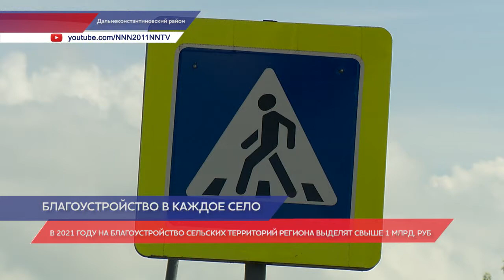Благоустроили дорогу и уличное освещение в селе Татарском Дальнеконстантиновского района